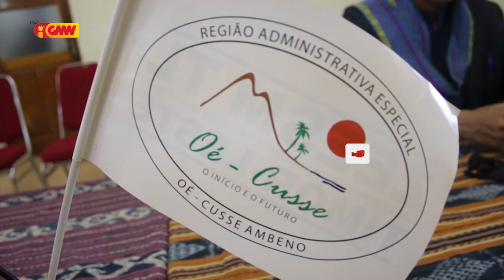Arsenio konsidera Ângela Freitas halo akuzasaun falsa ba Marí Alkatiri